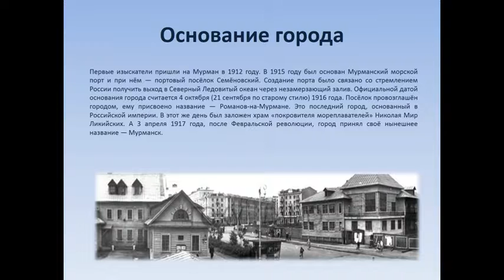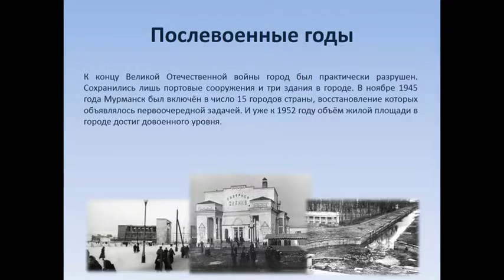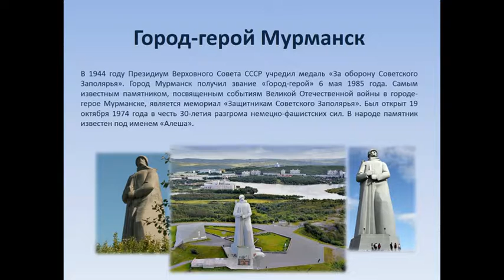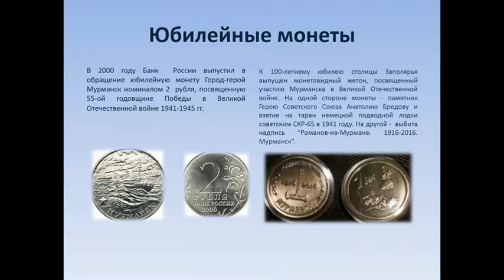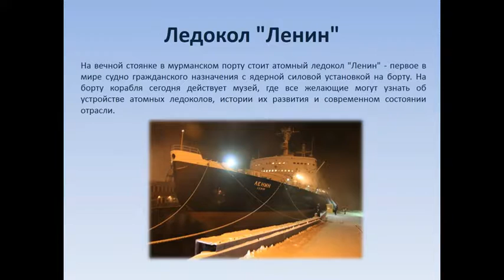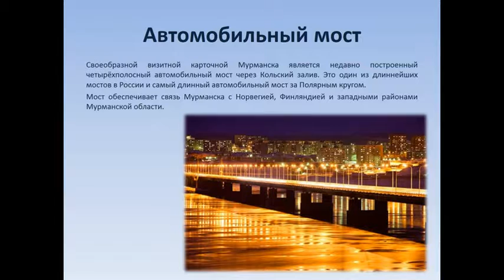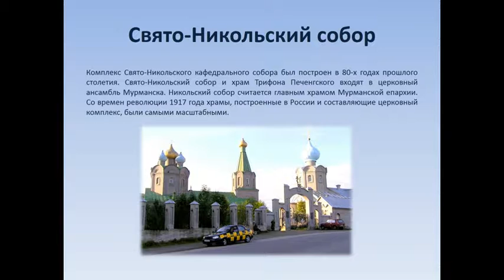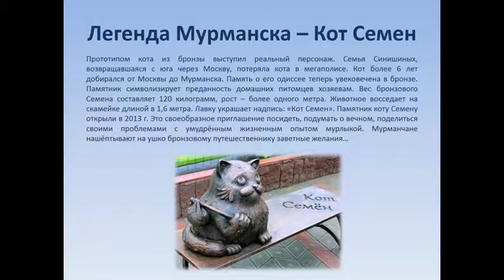Мурманску с любовью